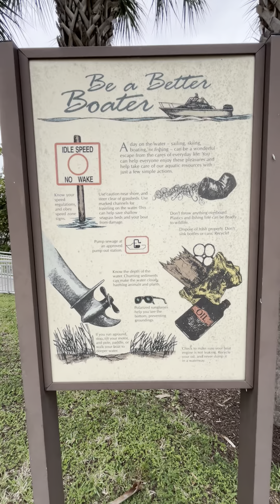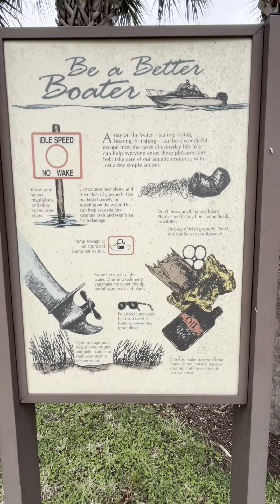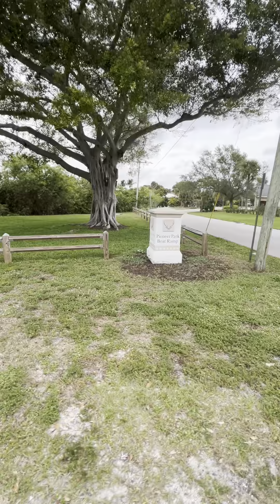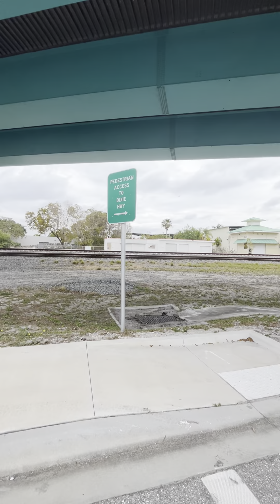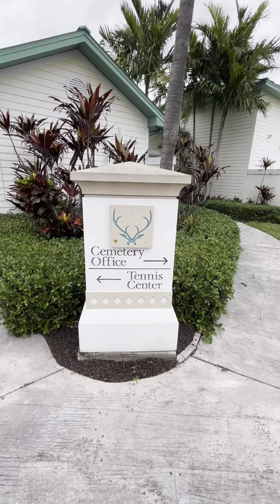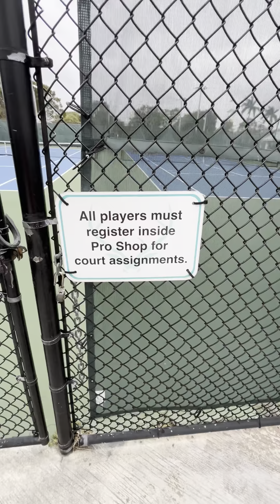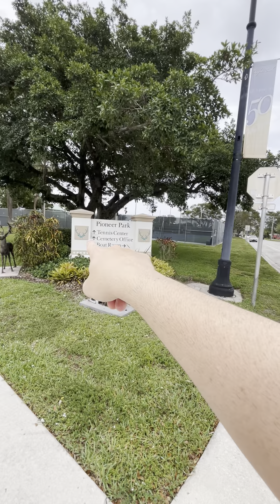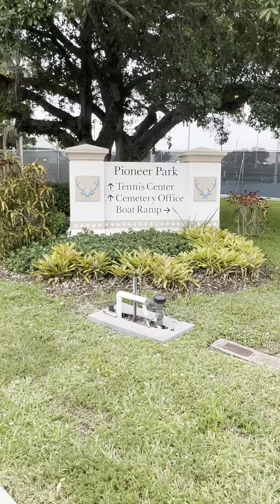Pioneer park. Part 2 ( in Deerfield beach, FL )